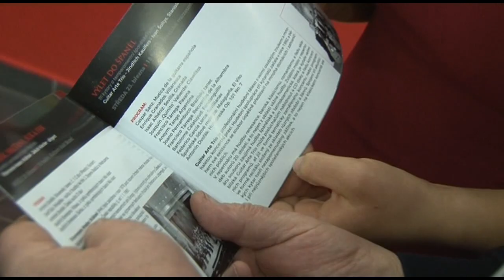TNHS, 20.03.2022, Dvořák, Smetana Suk & FHK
To nejlepší od trojice českých skladatelských velikánů
Filharmonie Hradec Králové
Dirigent: Jakub Klecker